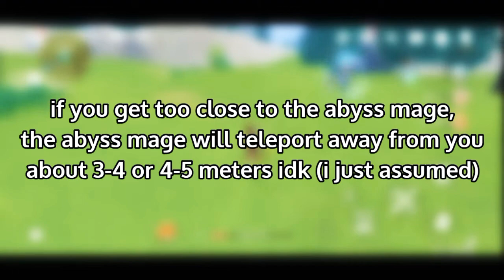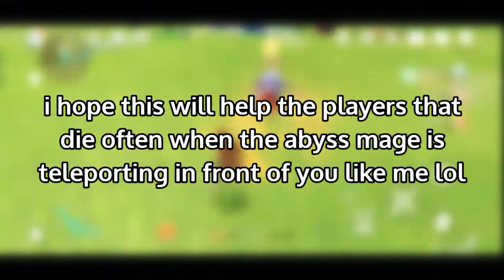Watch this video if you die when abyss mage suddenly tp in front of you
This video shows you how to dodge abyss mage's teleport dmg and how to predict when will the abyss mage appear.

So if you die often when abyss mage suddenly teleporting in front of you this video is for you.